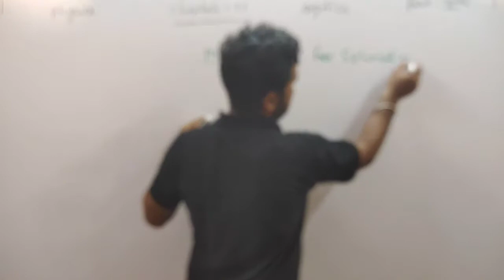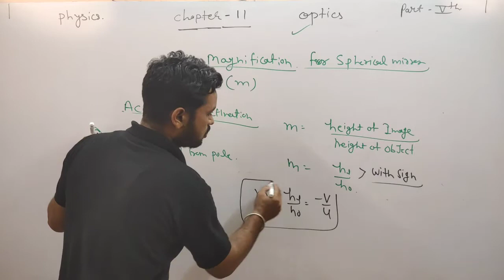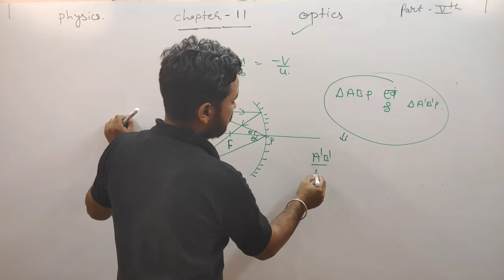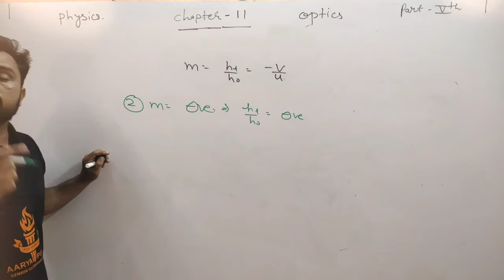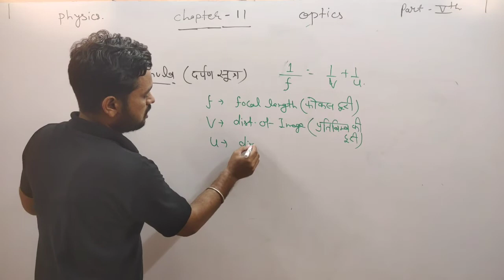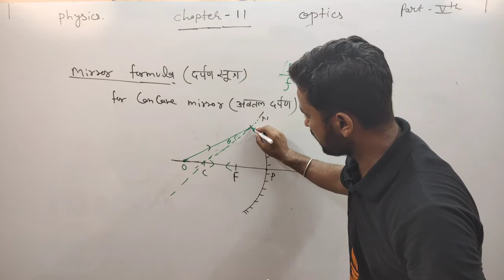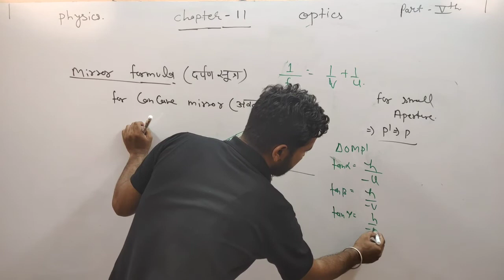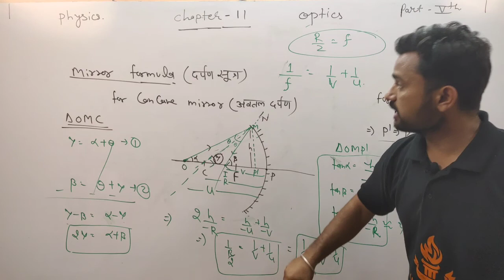Class 12 Physics Ch 11 optics RBSE Part 5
Dharmandra sir